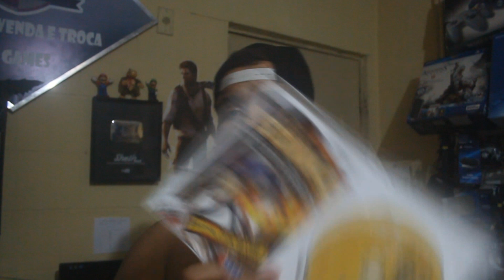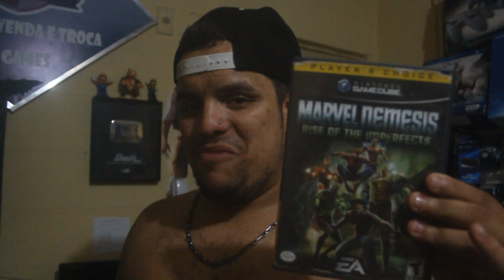UM PRESENTE INESPERADO - Caçada monstra #123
Skype - Diego_ShethGames
Snap - DiegoSheth

São Paulo/SP
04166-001